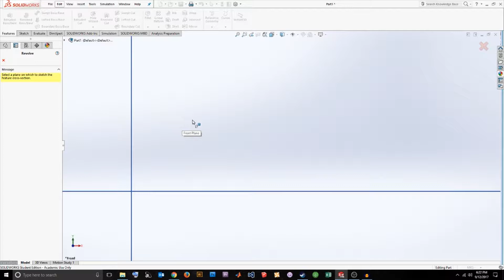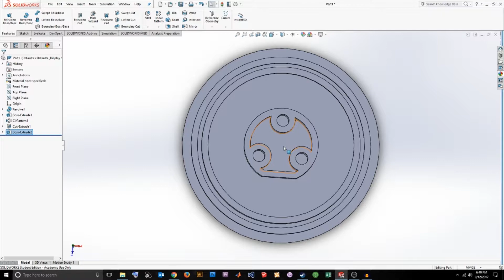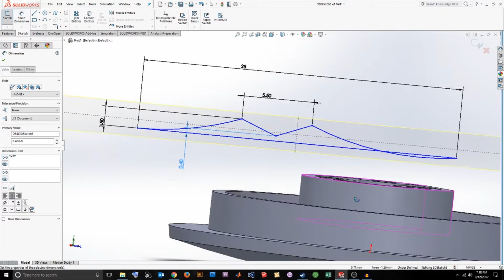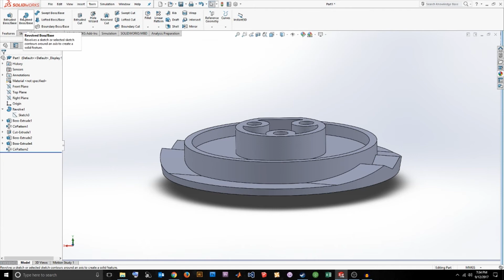Headphone Repair: CAD Modeling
The headphones that I'm repairing are nearly 10y old now. I've replaced the ear pads and fixed the mirror of the part shown in this video. All in all, theses headphones don't owe me anything. I'm just making sure I don't have to cough up the replacement cost!